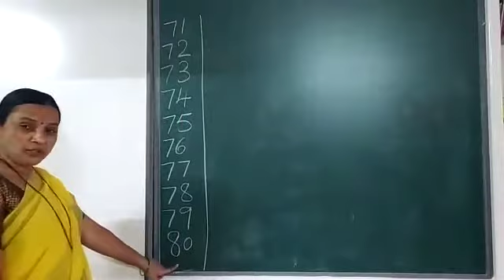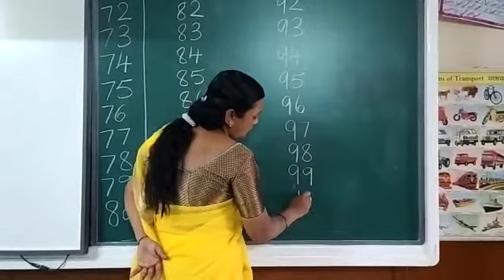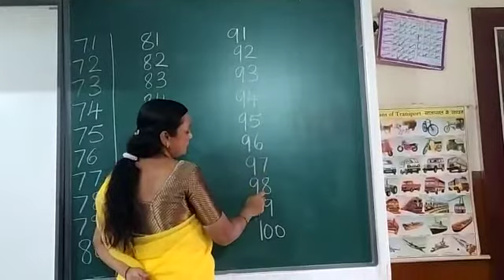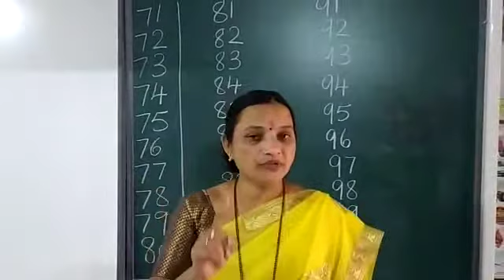Maths Class (UKG'KM') 15-12-2020